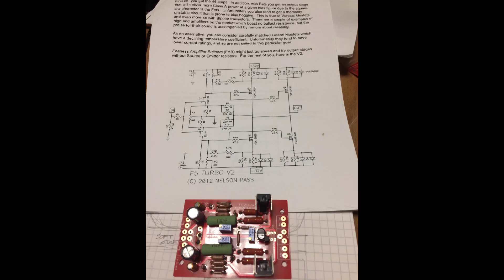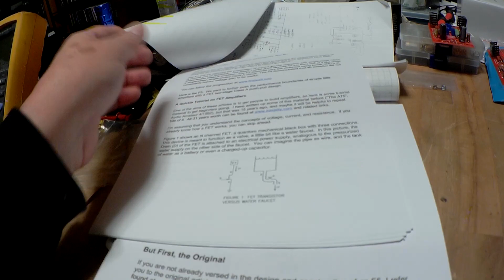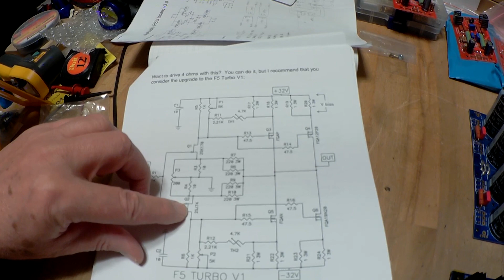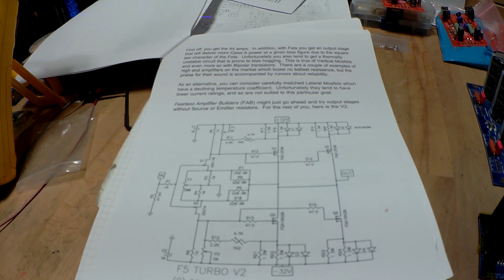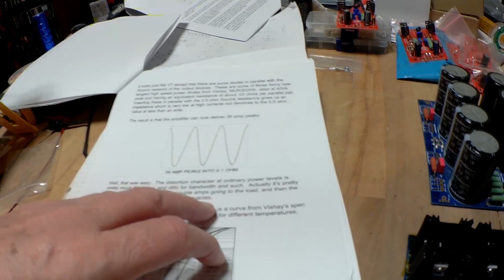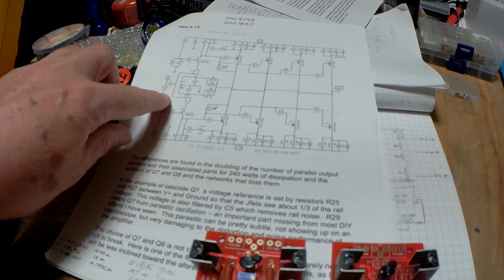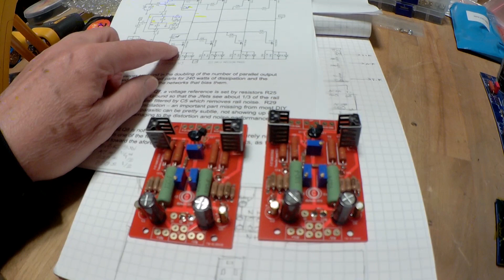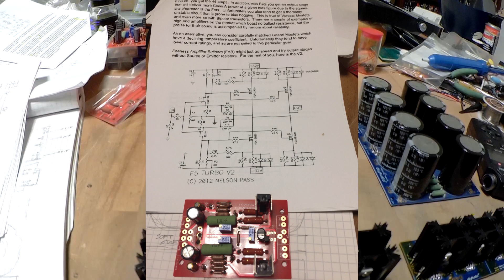Robert builds the Pass F5 Turbo 1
Here is a long delayed video I've been wanting to make about my construction project of the Nelson Pass designed F5 Turbo V2 amplifier. This is a 50W rms per channel Class A Amplifier sold as a basic kit by DIYAudio.com. The PC boards, Enclosure and matched transistors are all available from DIYAudio. The enclose even has mounting holes for the circuit boards already drilled. I'm building this amp as a dual mono design so hopefully it will have an easier time driving my Magnepan speakers.